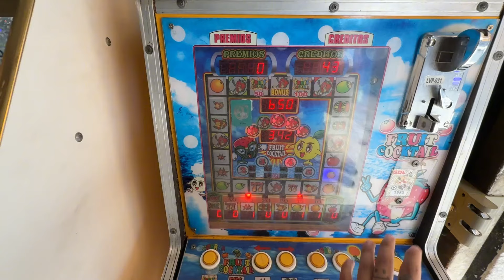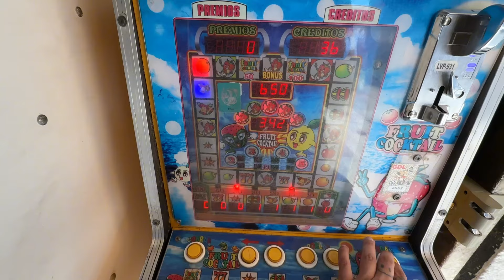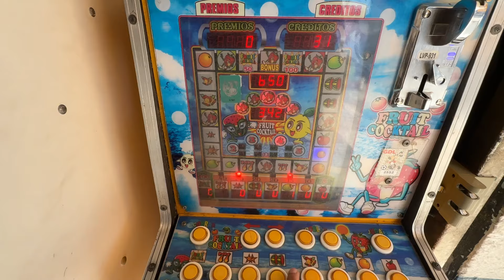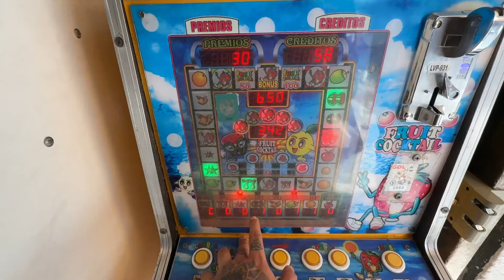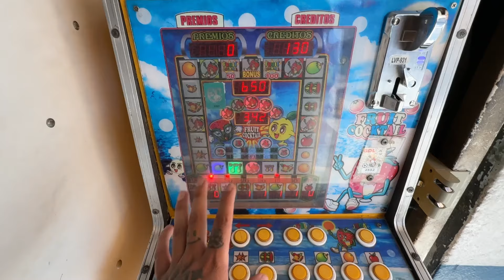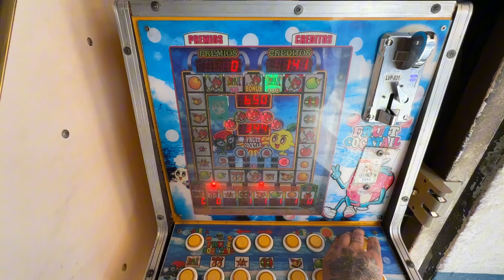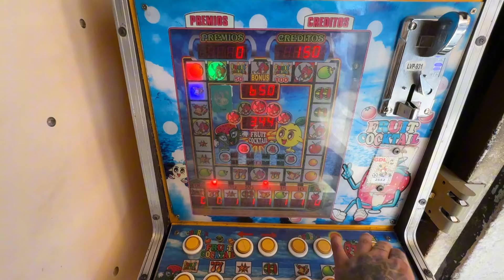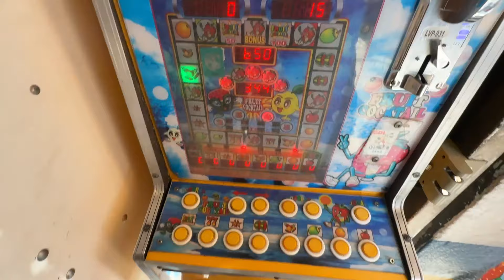Cómo GANAR con poco dinero en las Maquinitas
Like para APUESTA MÁXIMA